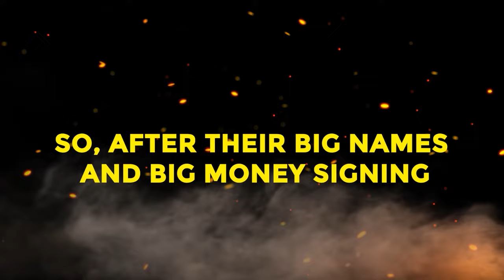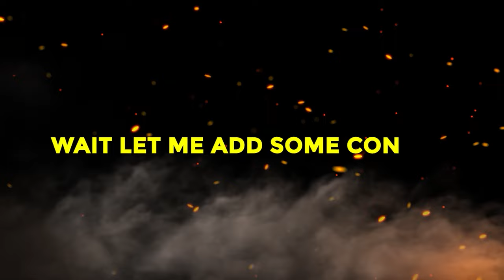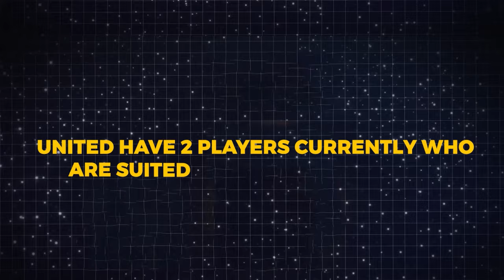How Viktor Gyökeres Will TRANSFORM Manchester United Under Rúben Amorim!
Gyökeres is on fire right now! But can he be the one to save Manchester United from the depths?